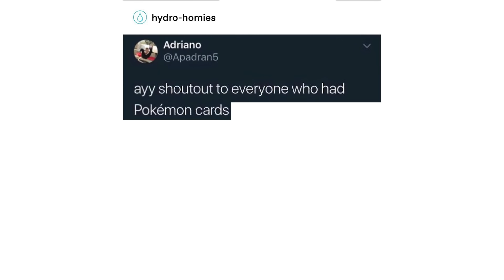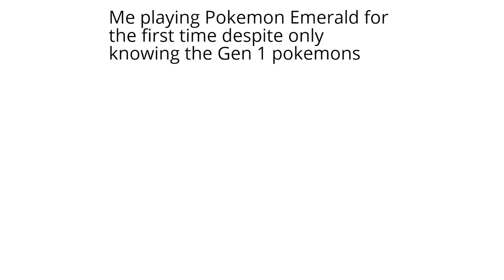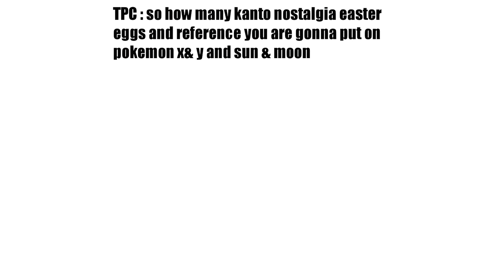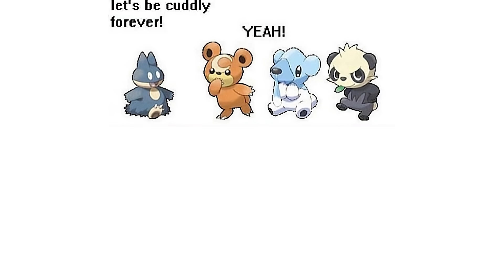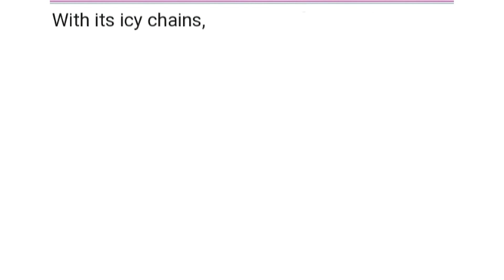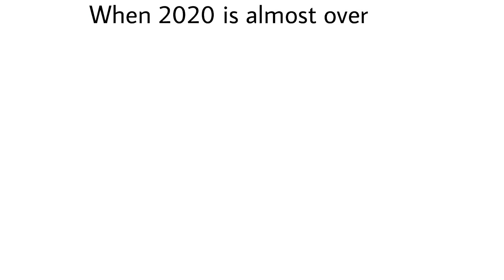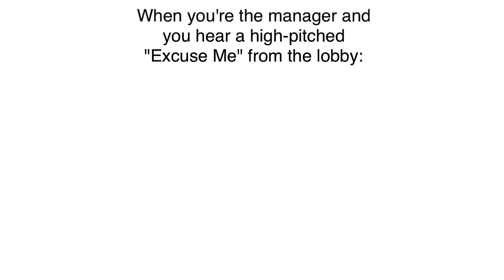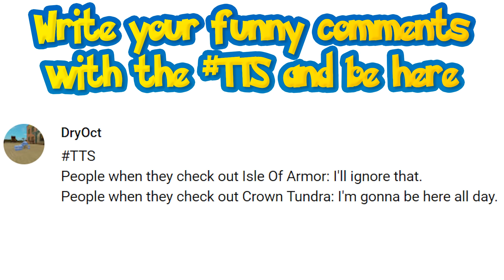POKEMON MEMES V39 That Will Improve Your Mood